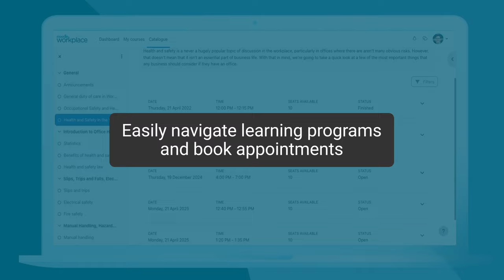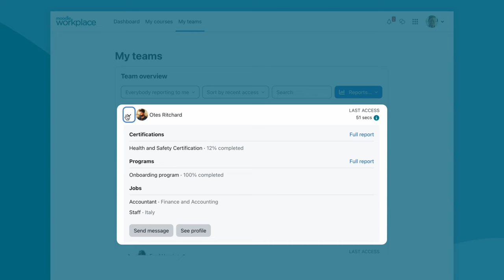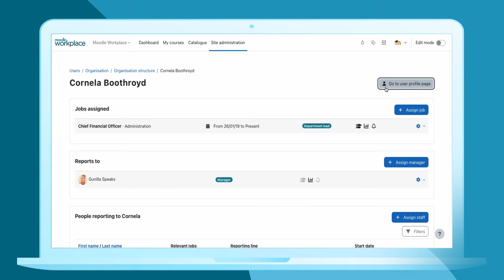Moodle Workplace 4.4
Engage diverse teams of learners and maximise employee training outcomes with Moodle Workplace, the flexible and secure enterprise learning management platform that streamlines employee learning, onboarding, and compliance training. Watch our demo video to learn how our latest release makes it more efficient for trainers to manage team performance and development and for employees to prioritise and complete their learning programs intuitively.